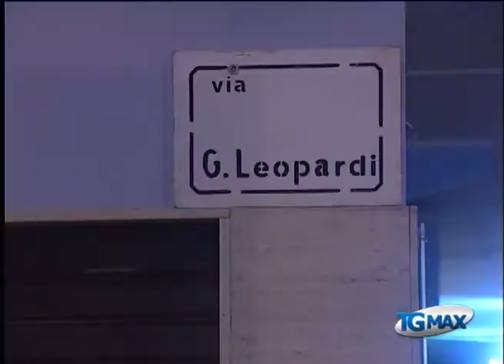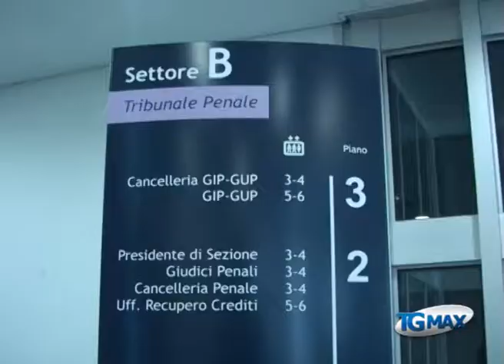Omicidio Bucco: Massacese, sono innocente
Lanciano, servizio Tgmax 29 aprile 2013. Pescara: è stato ascoltato oggi dal Pm, Emilio Massacese, unico indagato per l'omicidio di Nicola Bucco, il 53 enne ucciso a coltellate nel suo appartamento a Pescara. L'uomo si è dichiarato estraneo ai fatti.